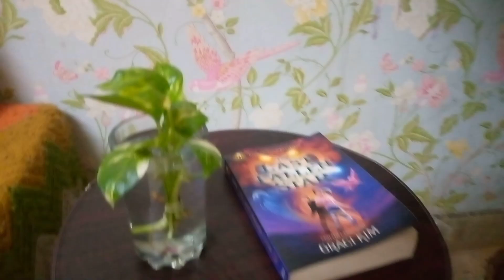Daraz Iron Removable Top Coffee Table Honest Review